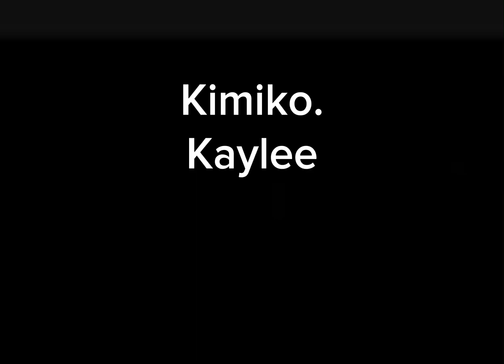To @Kimikolovezu 💔 // qveenkvromi// desc//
So basically if u don’t know what’s going on please look at her latest video.
And I’m not @iheartkadi . Im so sorry for what have happened to you Kaylee , we will always be there for you, remember you are very loved.
@Kimikolovezu ilysm 😭 💔